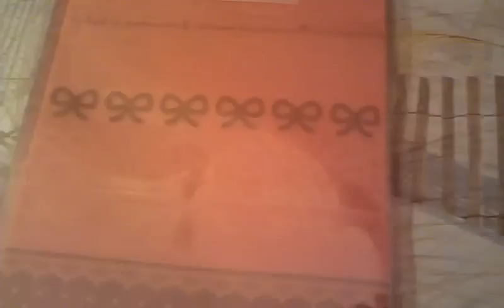October 13, 2012 12:29 AM